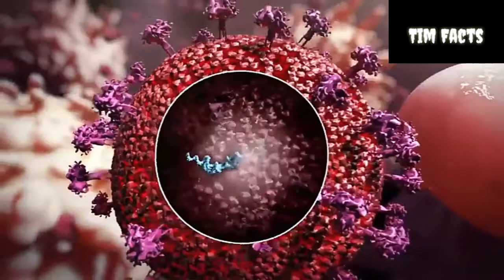Kia corona virus pakistan me b aachuka hai kia? Corona virus kia hai urdu hindi explained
Aslam o alikium Friends .
 IN this video i am gonna be expose the sinful people who are playing with the life of Peoples

AboutChannel This channel is for education purpose for those who want to know more about famous peoples , things , monuments , latest interesting news and may more related to documentry , those who have interest in documentry videos should follow us by subscribing our channel.
AboutContent The contents and materials i used in my video may be my own creation but in some cases i use someone else material like images from google or a trimmed scenes of any video.

comment box is always open for you . you can suggest me your thoughts by commenting on my video.
If you are a YouTuber and also a biggener there is a one quote for you.;
   IMPOSSIBBLE IS ITSELF SAYING I M POSSSIBLE
ALWAYS BE PATIENT.